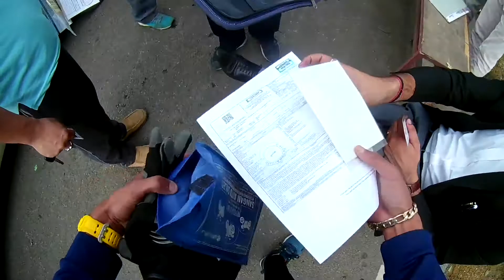Getting ticket for kTM RC 390